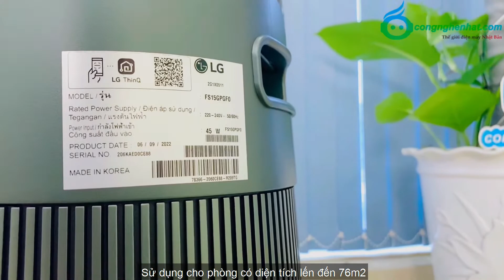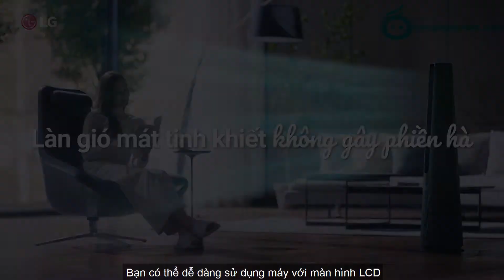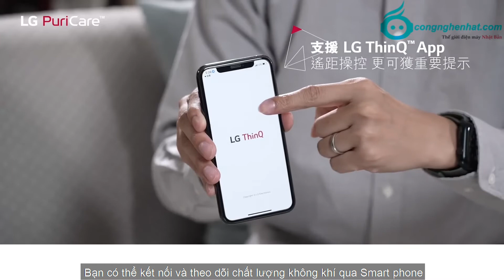Review Máy lọc không khí kết hợp quạt LG PuriCare AeroTower FS15GPGF0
Diện tích thích hợp: 76 m2
Tình trạng: Hàng mới 100%
Tính năng:
✔ Quạt mát và lọc không khí
✔ Điều khiển cảm ưng
✔ Diệt vi khuẩn, nấm mốc
✔ Lọc bụi, khử khuẩn, vi khuẩn, nấm mốc trong không khí
✔ Khử mùi khói thuốc, mùi hôi,…
✔ Kết nối với Smartphone
Điện áp: 220V
Bảo hành điện tử: Chính hãng 12 tháng